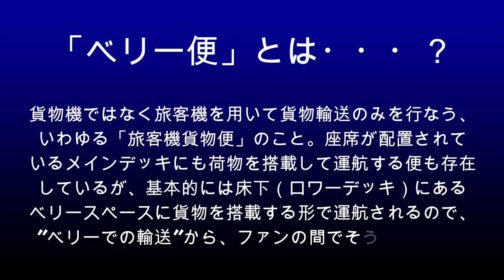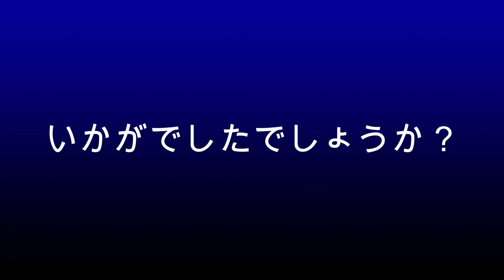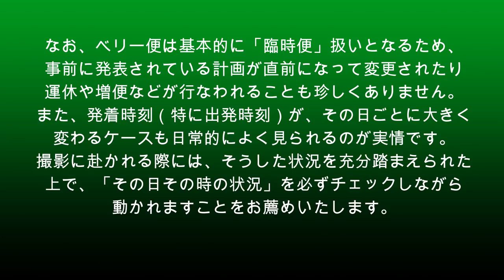【成田空港】到着から出発まですべてを完全追跡！見よ、これが成田の旅客機貨物便”ベリー便”だ！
国際旅客便の運航再開が思うように進んでいない現在の成田ですが、旅客機を用いた貨物専用便、いわゆる”ベリー便”は、いまだに連日、数多く運航されています。床下（ベリースペース）に貨物を搭載し、いわば「床下だけをいっぱいにして飛ぶ」飛行機たちというのは、見方によっては本当に悲しく、寂しいものですが、それでも、遅滞する航空貨物を少しでも輸送しようとする姿勢は実に健気に見えますし、貨物機を保有しないエアラインからすれば、こうやって少しでも収益を上げて行くことは本当に大切なことでもあるのです。
こうしたベリー便の存在は、今や多くのファンが知るところとなっていますし、その動きについても「要は、到着して貨物の積み降ろしをして帰って行く」という想像は容易につくところですが、ターミナル内の展望・見学デッキが未だ閉鎖中である現在、こうした飛行機たちがそのような作業をしている光景をじっくりと目にできるチャンスは、本当に限られているように思います。
そこで今回、「どうやったら到着から出発まで、つぶさに追うことができるだろうか？」と考えてみた結果、ターミナルではなく南貨物エリアで荷役を行なう、セブパシフィック航空のベリー便であればすべてを追えることに気がつき、さっそく到着から出発までの様子を徹底的に追ってみることにしました。珍しい映像は1つもないような気もしつつ、しかし、すべてが日常では考えられないシーンばかり・・・というベリー便の運航。コロナ禍による仕方ない運航であることは間違いありませんが、飛行機のみならず、グランドハンドリング・スタッフの方々を始めとした多くの方々のテキパキとした動きをご覧いただけますれば幸いです。

なお、BGMがお嫌いな方のために、毎回、BGMカット版を別にご用意させていただいているのですが、今回も、ベリー便の荷役作業は航空科学博物館5階の展望展示室から撮影しましたため、外の音が聞こえない上で、どうしても見学者の声がハッキリ入ってしまい、どうしようもありません。このため、今回も前回同様、BGMカット版の制作を断念させていただきました。外の撮影部分だけでも残してBGMカット版を制作しようかとも思ったのですが、無音部分が長過ぎてしまい、動画投稿規定に抵触してしまう可能性もあることから、断念いたしました次第です。2本連続でBGMカット版制作ナシということで、ご期待されたいらっしゃった方には大変申し訳なく思っておりますが、次回以降はきちんと作って参る所存でおりますので、今回に関しましても、どうぞご寛恕下さいますようお願い申し上げます。